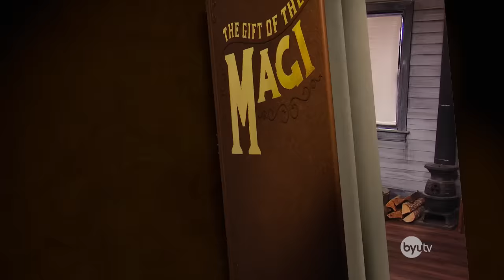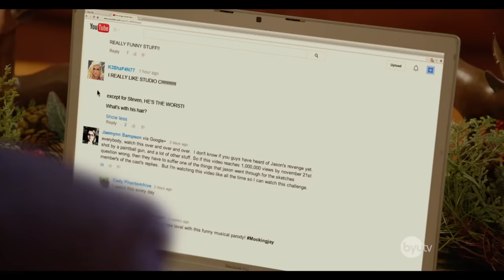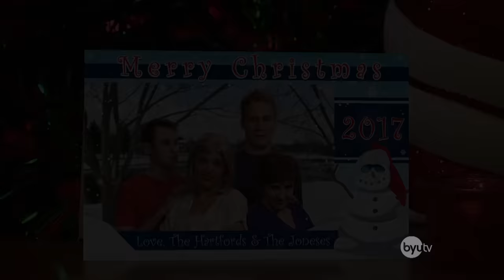The Top Christmas Videos of Studio C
The Top Christmas Videos of Studio C. Are you feeling the Christmas spirit? Well, this should help you experience the holiday cheer with our Christmas compilation that includes our take on The Christmas Carol,  Home Alone, It's a Wonderful Life, How the Grinch Stole Christmas, Elf on the Shelf, The Gift of the Magi, Celine Dion, caroling, advent calendars, Santa, his workshop, elves and Mrs. Claus, the three wisemen and so much more!

Cast: Mallory Everton, Jason Gray, Whitney Call, James Perry, Adam Berg, Stacey Harkey, Matt Meese, Jeremy Warner, Stephen Meek and Natalie Madsen
Director: Jared Shores
Producer: Jared Shores and Diane Mayne
Writer: All cast members
Editor: Yurii Hydrick

The Top Christmas Videos of Studio C - Studio C